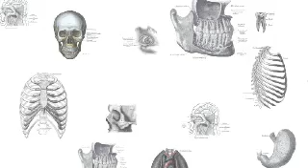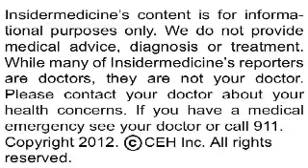Scientists map DNA of fetus with blood from mother, saliva from father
From Washington - Scientists have mapped the genome in a fetus with a breakthrough non-invasive technique, according to a report published in Science Translational Medicine. Researchers from the University of Washington successfully sequenced a fetus' genome using a blood sample from the mother at 18 weeks gestation and a saliva sample from the father.  These results could allow doctors to screen pregnancies for thousands of disorders without going into the fetus' protective sac.

From California - A new drug helps prevent and treat basal cell carcinoma in individuals with a rare disease, according to a report published in the NEJM. Researchers from Stanford University randomized 41 patients with Gorlin's syndrome to take daily vismodegib or placebo. The study was stopped early and all patients were given the drug due to the overwhelming effectiveness of vismodegib in both preventing and treating the development of BCC tumours.

From California - Research published in the Journal of Studies on Alcohol and Drugs finds no connection between medical marijuana outlets and crime. Researchers studied crime rates of 95 areas surrounding various medical marijuana outlets, finding no correlation between the presence of the outlets and increased incidence of violent crime or property crime.